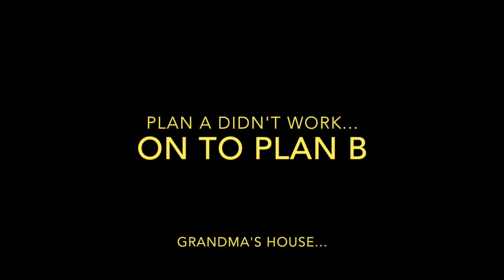Silly String *PRANK* (FUN)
Silly string prank on titi paiges car almost failed